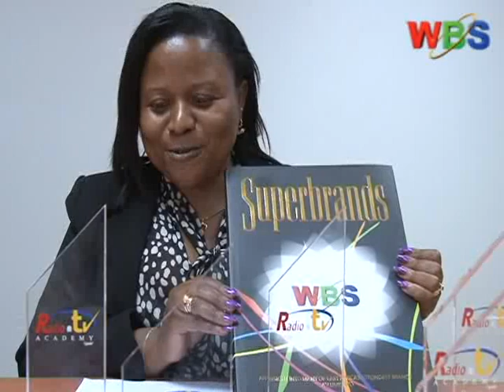Kino kikyali kituuza; WBS oluwangudde engule 18 nebuukula.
Abakulembera Ttivu ya WBS basiimye olw'obuwagizi obubalagiddwa abantu mu nsi yonna nebabagemulira engule ezitali zimu.

WBS n'abakozi baayo bawangudde engule 18, okuva mu mpaka za Radio & Television Academy.
Okusinziira ku akulira TV eno, kino kiyongedde bwongezi maanyi mu mpeereza yaffe.
Omusasi waffe Resty Namawejje alina ebisingawo.